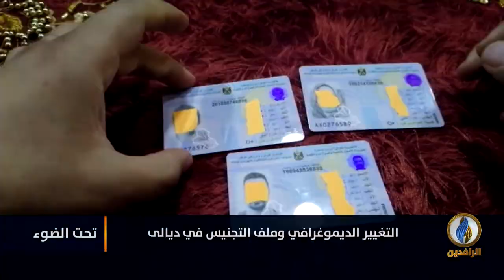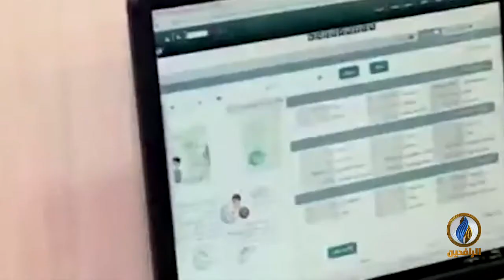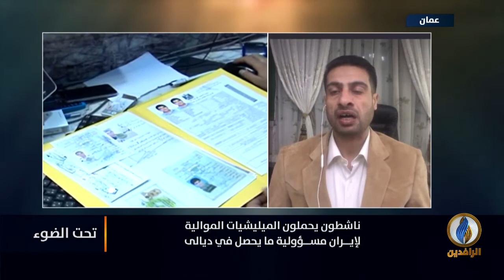تحت_الضوء | التغيير الديمغرافي وملف التجنيس في